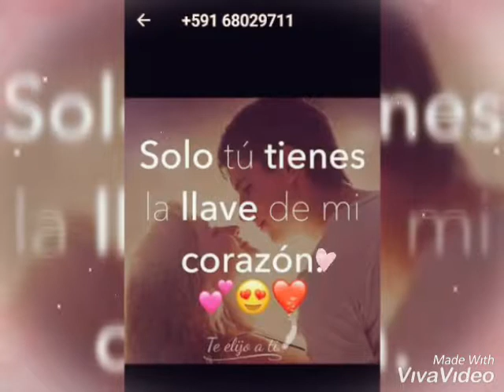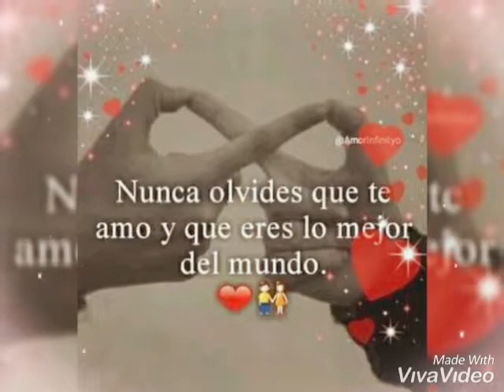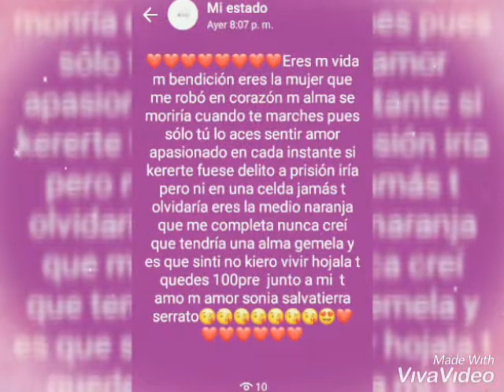Perdóname Luciano ferreyra